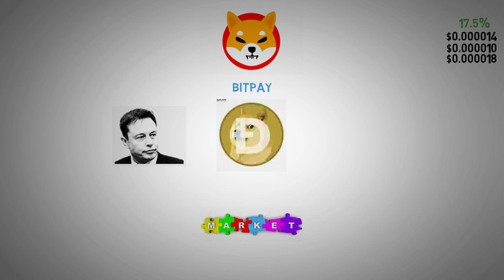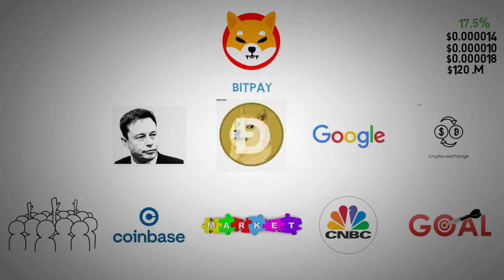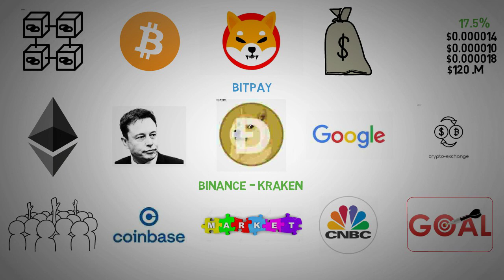Shiba Inu Coin News Today - Elon Musk acts to support Shiba.